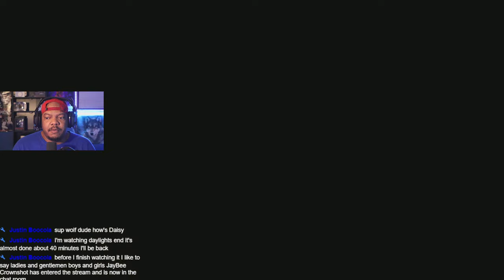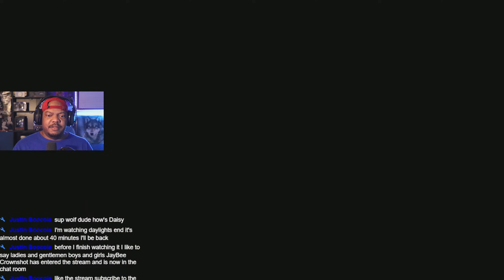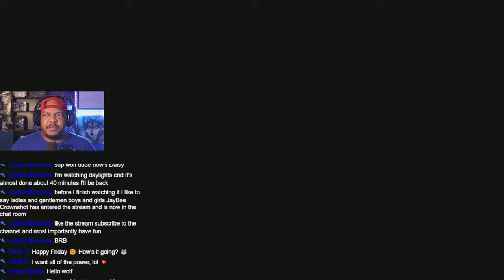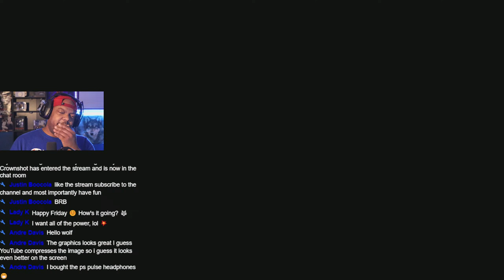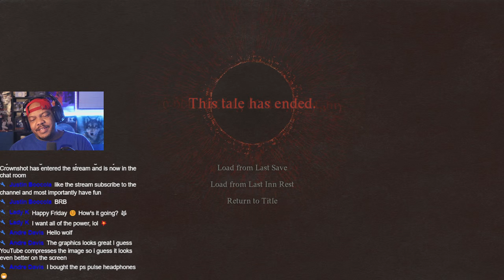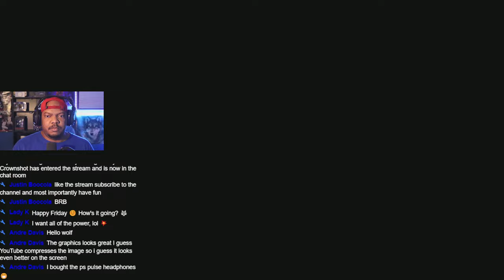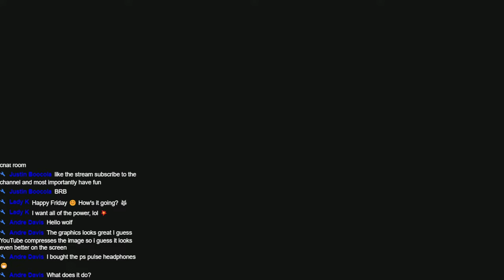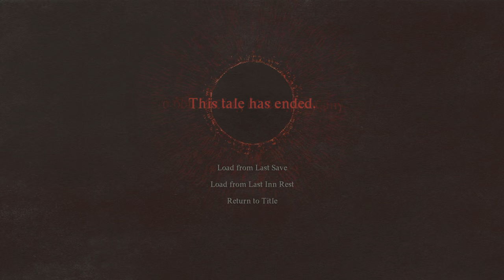Dragons Dogma 2 Exploration Live With Wolf! (Dragons Dogma Gameplay)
Dragons Dogma 2 Exploration Stream Live With Wolf! Dragons Dogma Live Gameplay! This Game is FUN!

Channel description: Hey Everyone! I am The UntouchableWolf and I am a big time gamer! I have been gaming since I was very young. I love to help others and entertain. You will see the best How To videos from all types of games. From Elden Ring Fortnite to Lies Of P And Resident Evil 4  you will find very helpful guides to help you get better in the game and have fun. I am also a big time animal fan and one of my best friends is my sidekick Daisy. She is a Golden Retriever and you will see her in many of my videos. I also livestream on YouTube!

🐺Thank You For All Of Your Support, It Truly Means A lot! :)